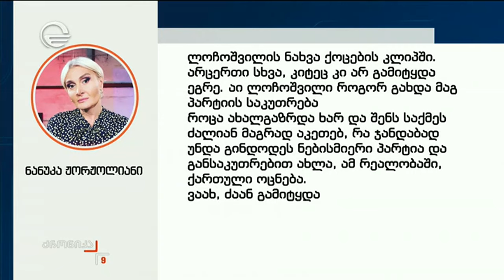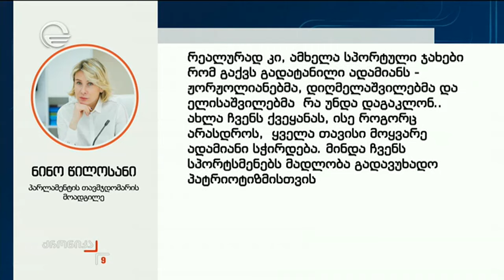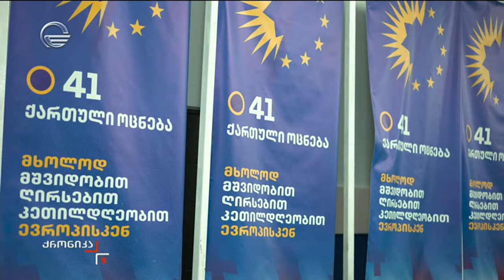ქრონიკა 09:00 საათზე - 22 ოქტომბერი, 2024 წელი